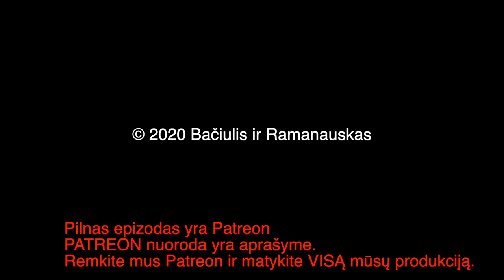B&R Pristato: Valdas Rakutis 20200619 Trys Ultimatumai Lietuvai IŠTRAUKA